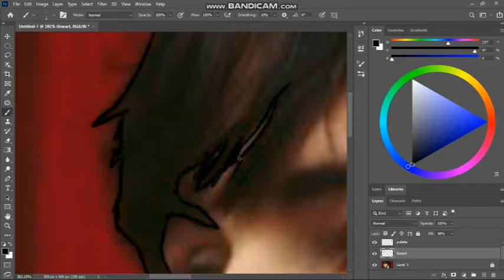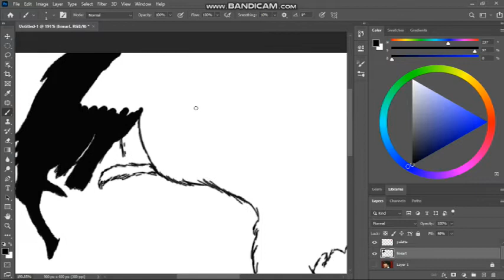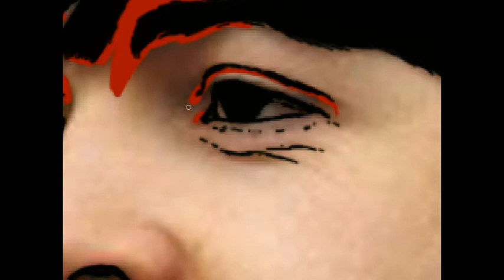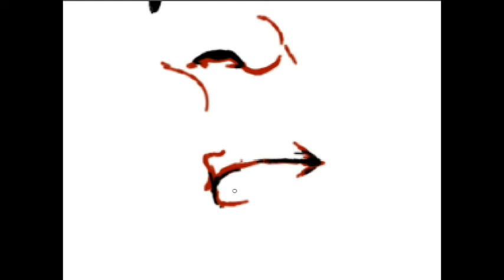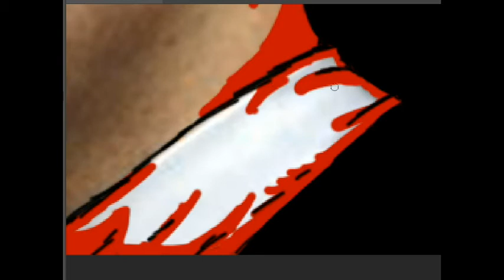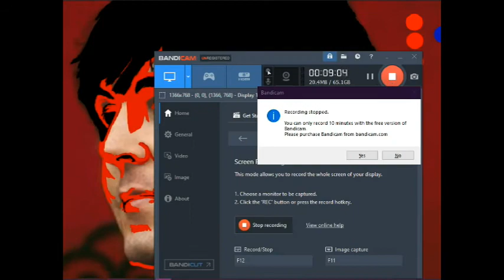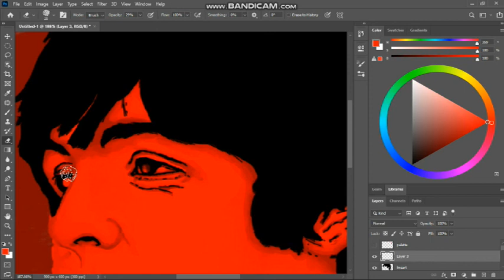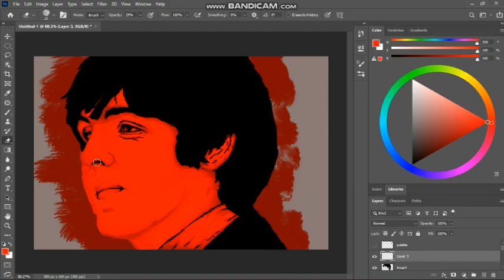PAUL MCCARTNEY ( THE BEATLES ) ART SERIES EPISODE 1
A DIGITAL PAINTING TRIBUTE FOR PAUL MCCARTNEY